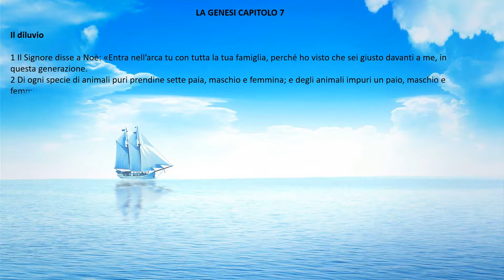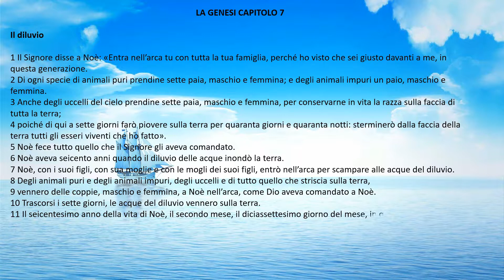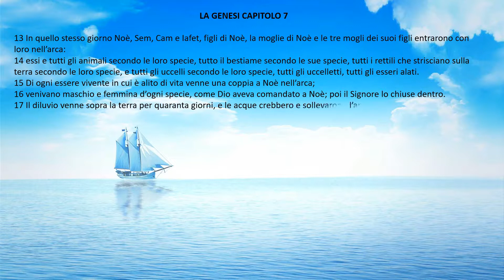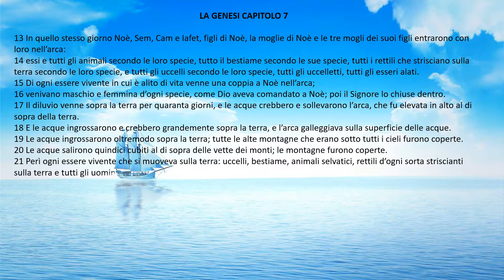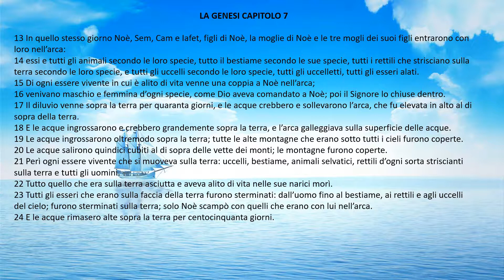[bibbia audio in italiano]: GENESI CAP.7